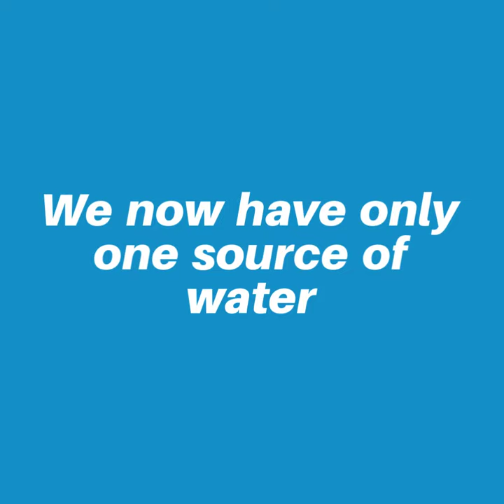Water for VOSD Summer 2019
We are facing severe drought at the VOSD Dog Sanctuary. Our water ponds have dried up and we have just 1 source of water left - a borewell. Please donate so we can dig alternate bore-wells and bring water for our 800 dogs, 7 horses and 7 cows.